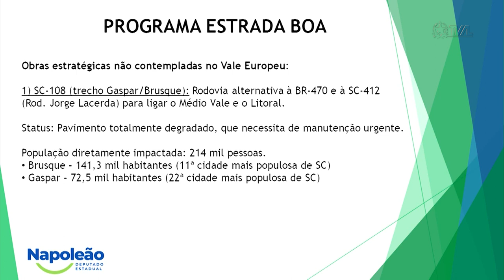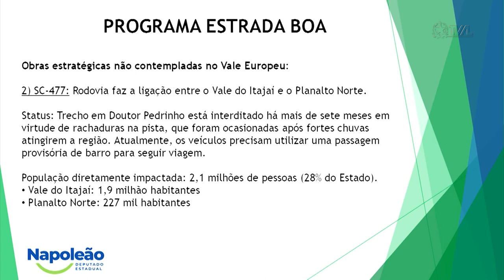É Notícia - Programa Estrada Boa é destaque na tribuna - 15/08/23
Na sessão ordinária desta terça-feira(15), vários parlamentares ocuparam a tribuna para abordar vários temas de interesse da sociedade catarinense. Entre eles, o Programa Estrada Boa lançado no último dia 11/8 pelo governo do Estado. Os deputados estaduais também falaram, por exemplo,  sobre a necessidade da criação de um programa de refinanciamento das dívidas de empresas com o Estado, a importação de leite do Uruguai e Argentina que estaria prejudicando a cadeia leiteira local e os problemas relacionados à redução no período de semeadura da soja.